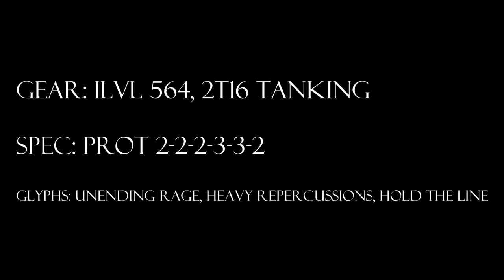World of Warcraft, Level 90 Protection Warrior Solo: The Lich King 25N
The Cranky Tank solos The Lich King 25N in Icecrown Citadel.